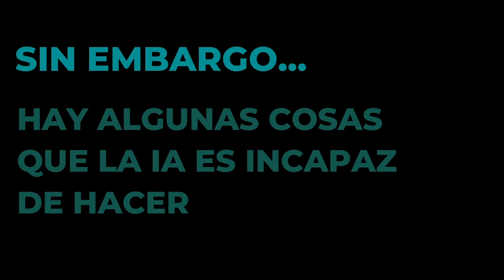Lo que la Inteligencia Artificial no puede hacer por ti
Hay que cosas que la Inteligencia Artificial nunca podrá hacer por nosotrxs:

Nunca se empeñará en cambiar el mundo
Ni exigirá justicia
Ni peleará por los derechos de nadie
Nunca soñará con futuro justo y sostenible para todos

Y precisamente esas son las cosas que hacemos en ONGAWA.